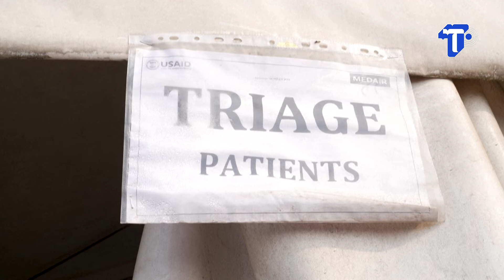เตรียมเฝ้าระวัง ฟิลิปปินส์พบผู้ป่วย ‘ฝีดาษลิง’รายแรกแล้ว!